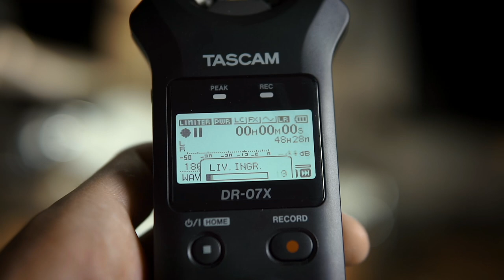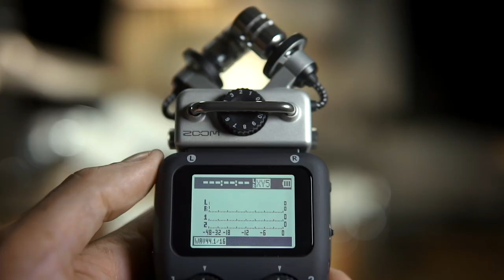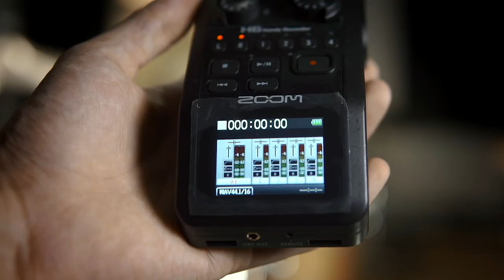COME REGISTRARE IN 3 MINUTI LA TUA BATTERIA (O LA TUA BAND) | StrumentiMusicali.net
Nel video di oggi, insieme a StrumentiMusicali.net ti spiego come registrare la tua batteria o la tua band in 3 minuti!

🥁 DIVENTA MIO ALLIEVO E APPROFITTA DEGLI SCONTI!

♬ My gear:
Kits: